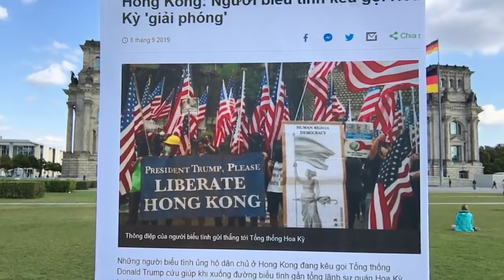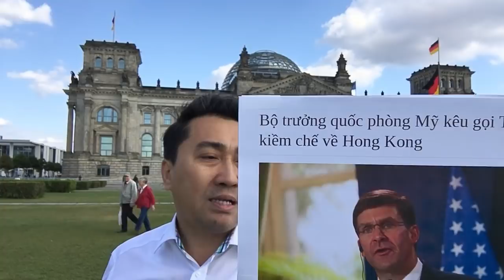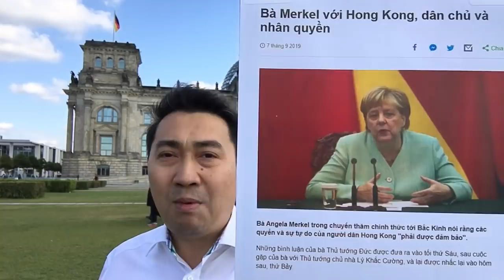Joshua Wong đến Đức, Đảng quan ngại – Báo Nhà nước im lặng, Ba Đình lo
Video: Nhằm Phan Thiết, Hải Dương 8 lao thẳng – Bãi Tư Chính, Tàu nước lạ tiến vào